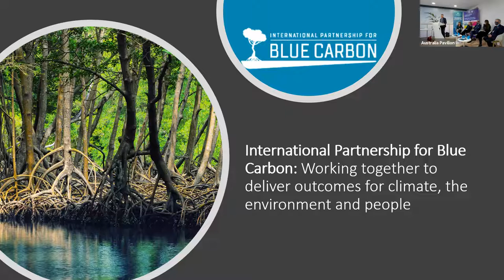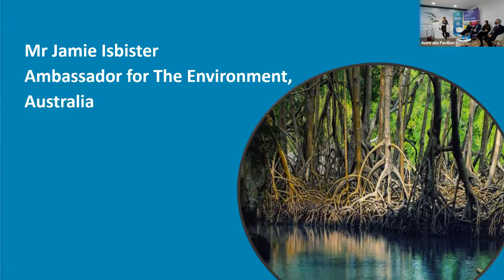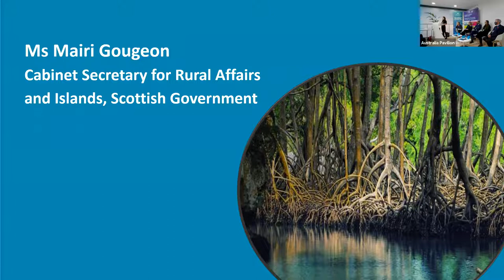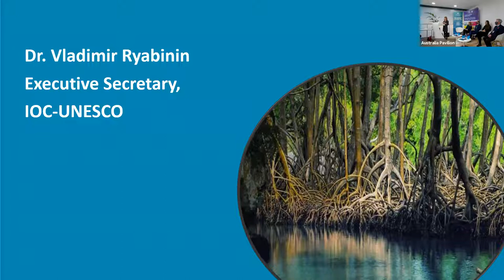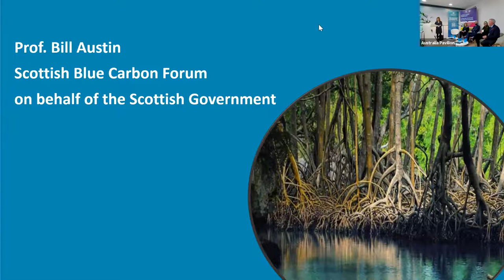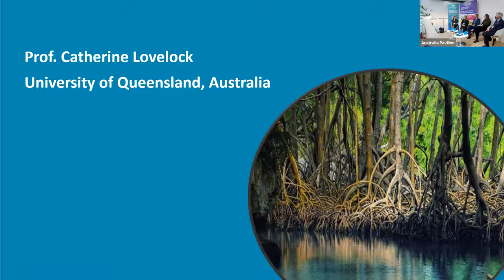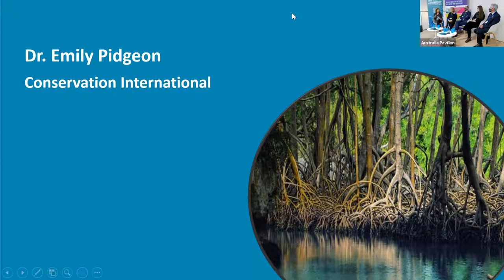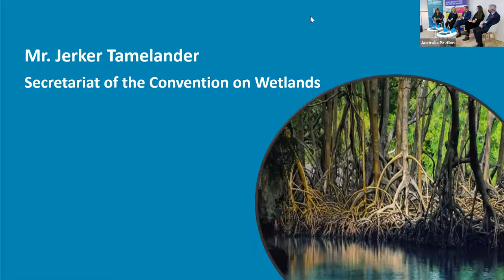The IPBC: Working together to deliver outcomes for climate, the environment and people.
In this workshop from COP26, the IPBC celebrates its growth to reach 50 Partners from government agencies, NGOs, research institutions and intergovernmental organisations. This event provided a forum for IPBC Partners to come together, hear their reflections on how partnerships are supporting positive outcomes for blue carbon and also the launch of the new Blue Carbon Accelerator Fund.